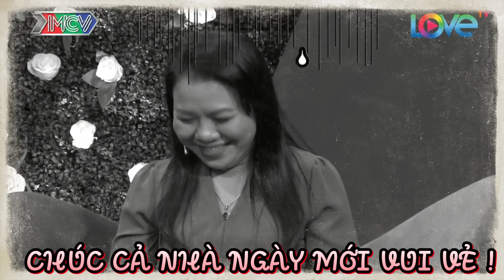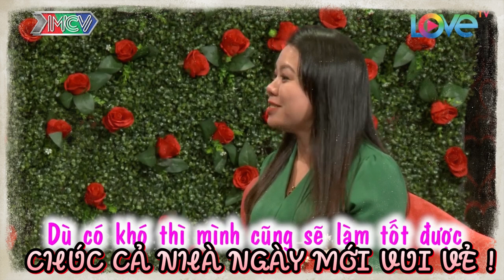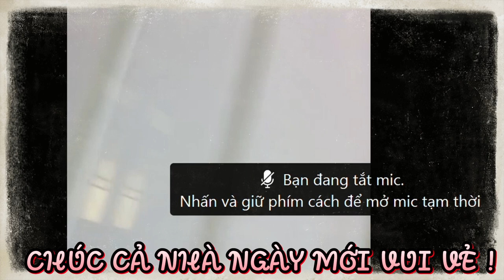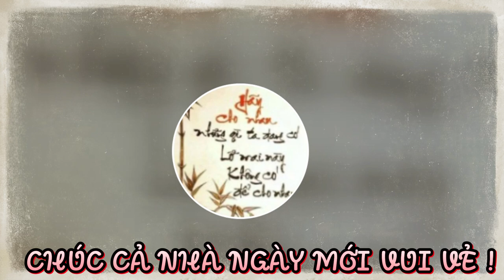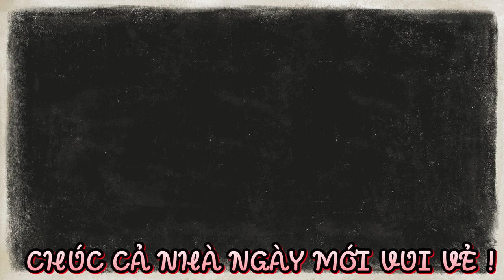Mắc cười với chị gái quá, tiêu chuẩn '' HÓI HÀI HOÀ, BỤNG KHÔNG CĂNG...'' làm nhà trai ngơ ngác hoài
BMHH_448
69 Cách Yêu là trang cập nhật những chương trình hẹn hò, ghép đôi, mai mối hot nhất hiện nay BẠN MUỐN HẸN HÒ, HẸN ĂN TRƯA, VỢ CHỒNG SON, YÊU LÀ CƯỚI, MAI MỐI CÙNG NGƯỜI LẠ